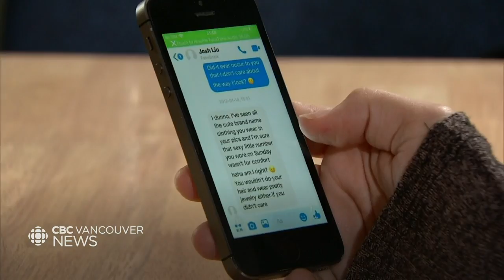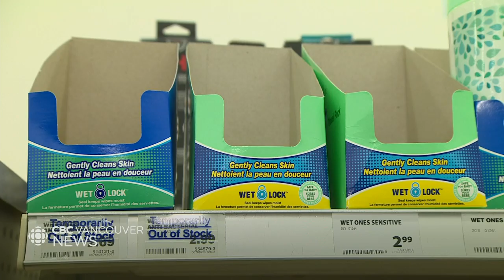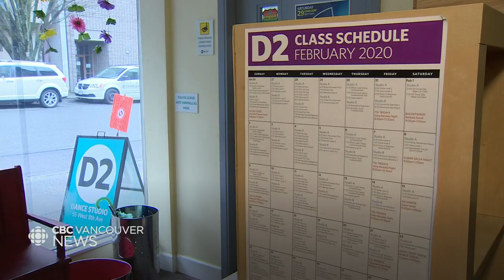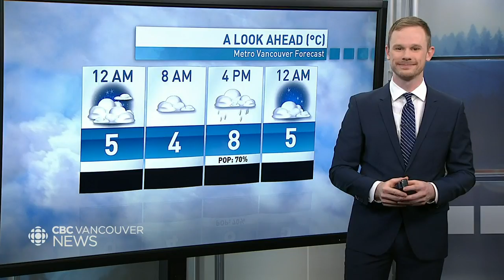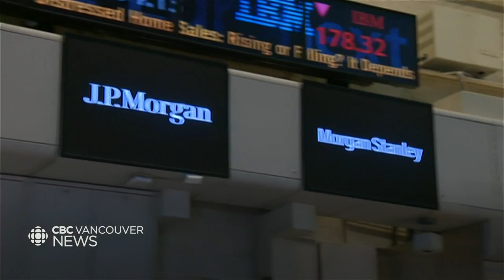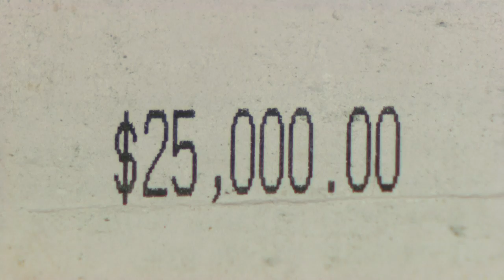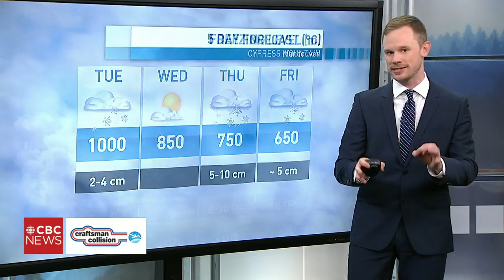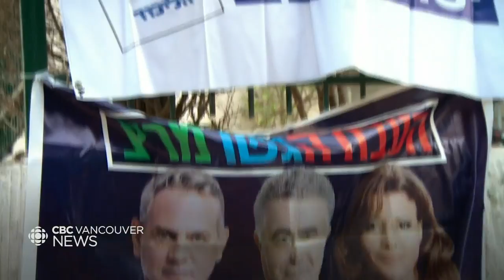WATCH LIVE: CBC Vancouver News at 6 for March 2 — Virus in Seattle, YVR Slowdown, Abusive Messages